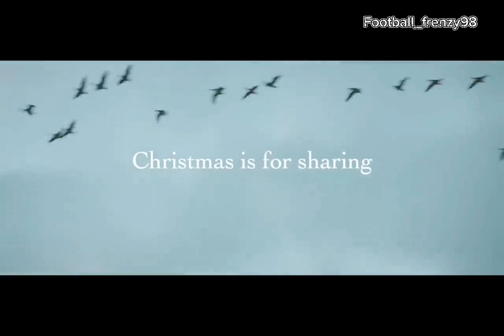Football and War | Match That Stopped War | 1914 Christmas Eve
The Christmas Truce of 1914 was a notable event during World War I on the Western Front. On December 24 and 25, 1914, soldiers from opposing sides, particularly England and German troops, engaged in an unofficial ceasefire. During this brief respite from fighting, troops emerged from their trenches, exchanged greetings, sang carols, and even shared food and small gifts. In some areas, soldiers played impromptu football matches. This spontaneous truce highlighted a moment of camaraderie and humanity amidst the brutal realities of war, though such ceasefires were rare and were eventually discouraged by higher command as the war continued.